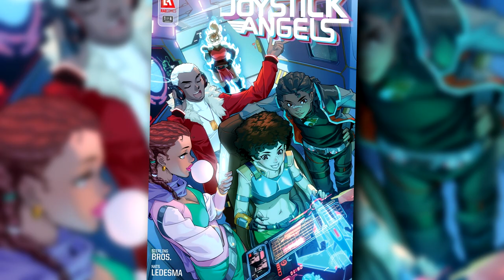TJ & Spencer Sterling Talk Joystick Angels, OKEMUS, & Their Comic Inspirations!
Today on Keeping It Plus Ultra with Blerd Without Fear I'll be talking with the Spencer Brothers, TJ & Spencer Sterling, the co-founders of RAE Comics and their recent Kickstarter success Joystick Angels, as well as their previous works like OKEMUS, self publishing, their inspirations, their favorite comics, music, general industry talk, as well as some off topic goodness, too! If you like what you hear, check out the links below to follow them on social media, check out their work, and buy their comics!

Twitter.com/BlerdMinusFear
Facebook.com/BlerdWithoutFear/
Instagram.com/blerdwithoutfear